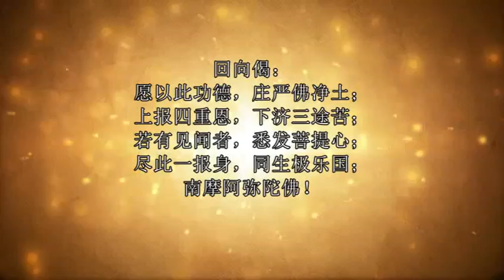释教三字经 第11讲